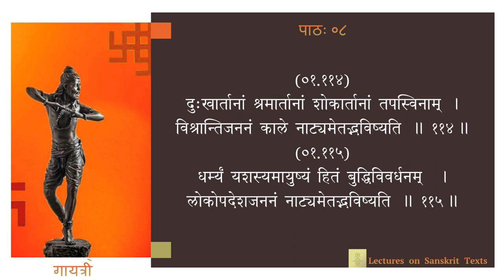नाट्यशास्त्रम् - अध्यायः ०१ - पाठः ०८ (Tamil Lecture)